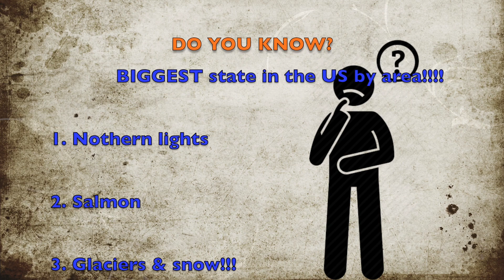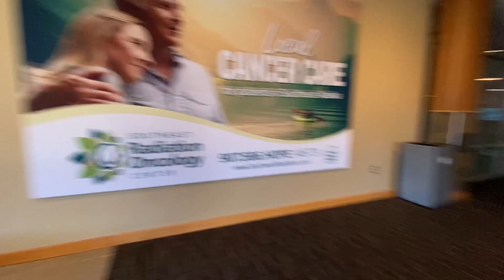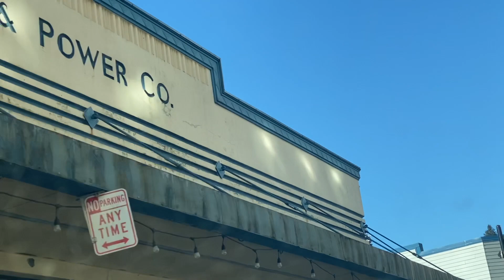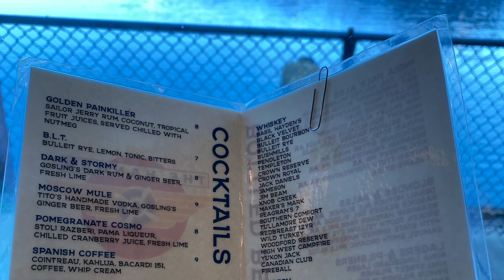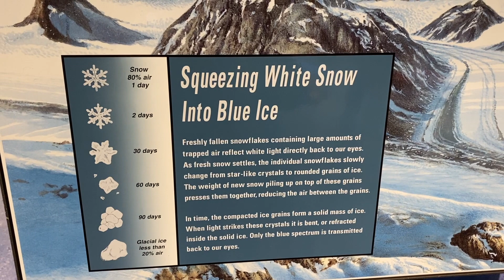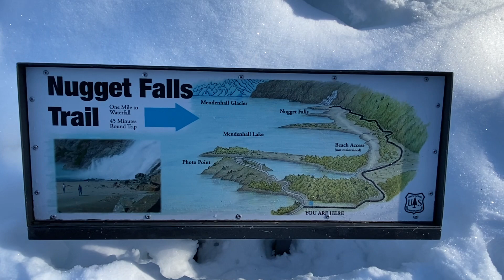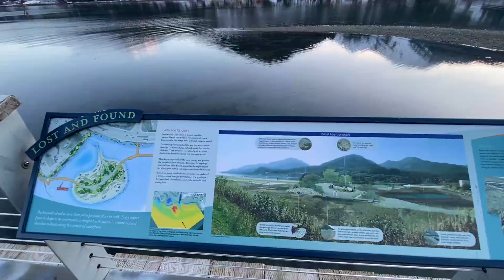Vlog #2 - Mình đã đi Alaska như thế nào? | My journey to Junea | Du học & du lịch Mỹ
Vietnamese:

Hello các tình iu! Chào mừng cả nhà quay lại với kênh Du Túp của Annie! Mình hiện là du học sinh Mỹ ham ăn, ham chơi & ham du lịch. Đây là chuỗi video về "khám phá vũ trụ" của mình!
Lần này mình đi không có lâu nhưng thật sự thấy đáng "xiền" vì cảnh phê thiệt sự! Yêu Alaska quá mọi người ạ!

English:

My name is Annie - a international student in the US who like to travel ✈️, cook 🍲 and share ☺️
This video is my real experiences on the journey to Junea, Alaska! Hope you all enjoy and find it helpful. Let me know where next, I’ll go & take a shot! 😉

From Annie with love ❤️